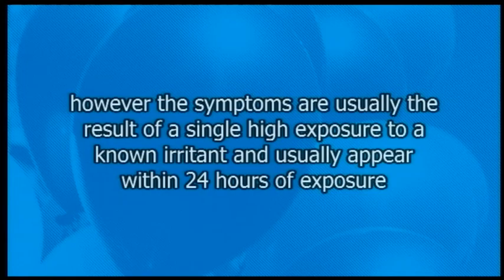Triggers - Occupations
Many people want to know whether their occupation can trigger their asthma - this video is taken from the Live Well with Asthma DVD